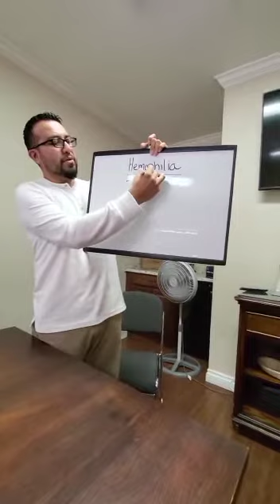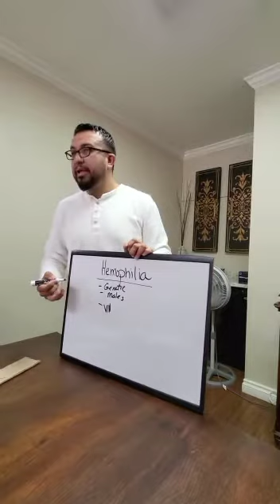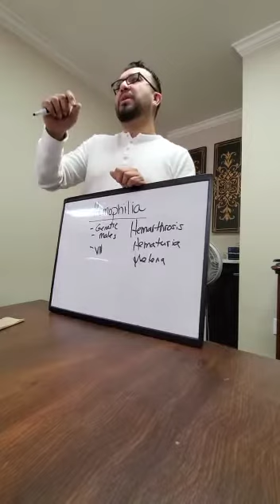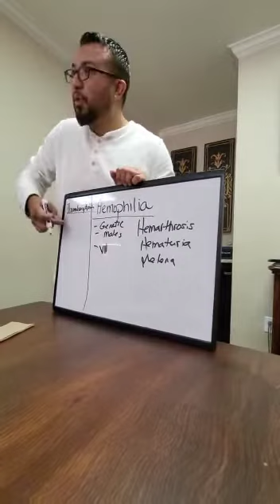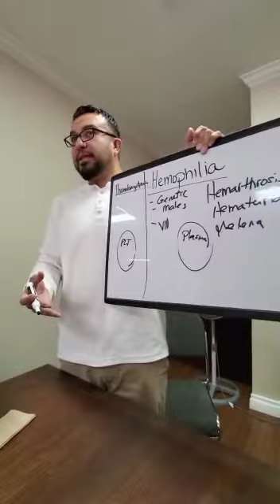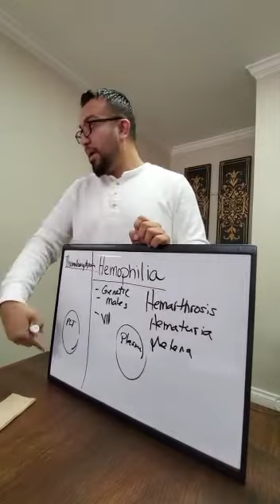Learn NCLEX Now: Hemophilia